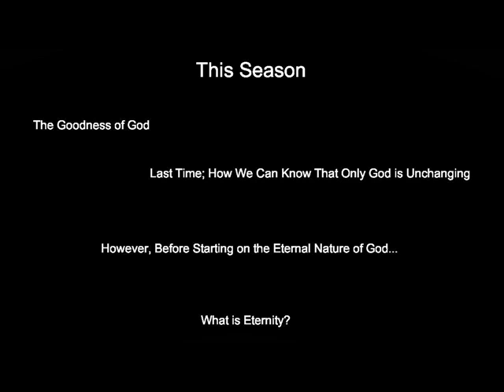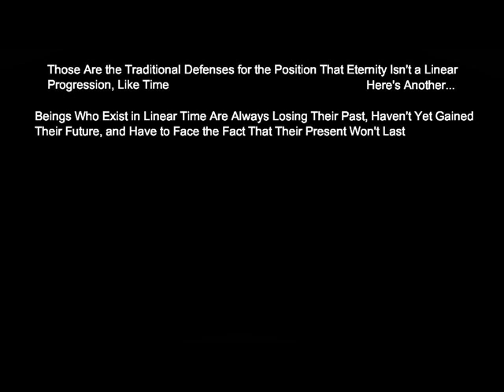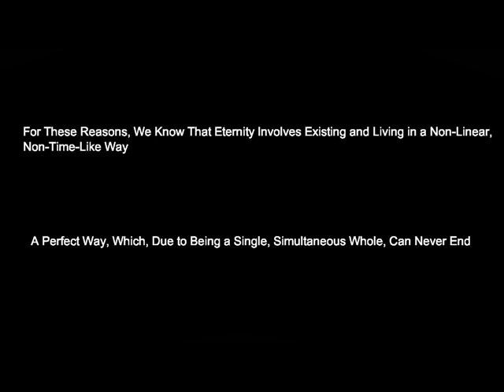What is Eternity?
Is eternity an infinite length of time?  Is eternity a timeless existence?  How can we know which of these is correct?